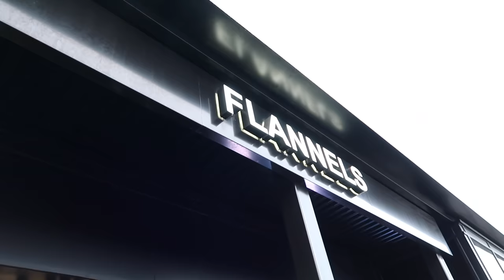VLOG | CLEAN WITH ME + DINNER DATES + LUXURY SHOPPING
Hi guys! This week's vlog is a random one, some cleaning, fine dinning, yummy sushi with my new friend Dodos, an amazing Nigerian blogger 😍 and luxury shopping.

Velour Lounge (similar)set
Vivienne westwood pearl Choker
Jacquemus bracelet bracelet
Loewe Tortoise shell Sunglasses